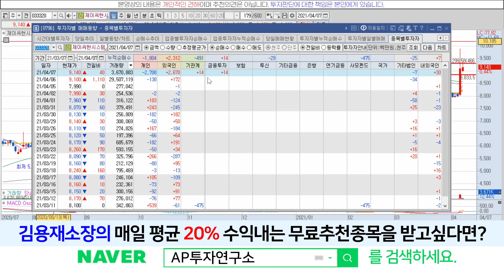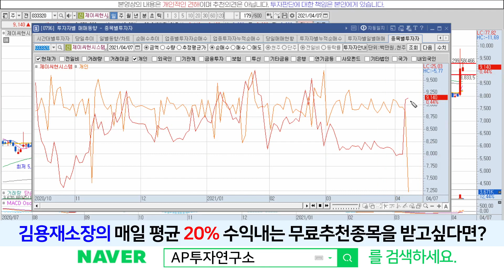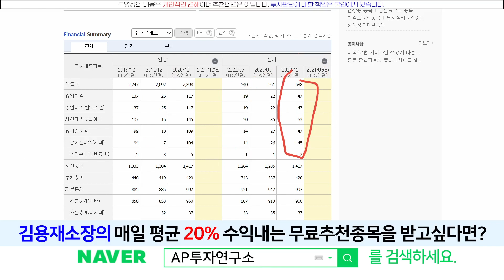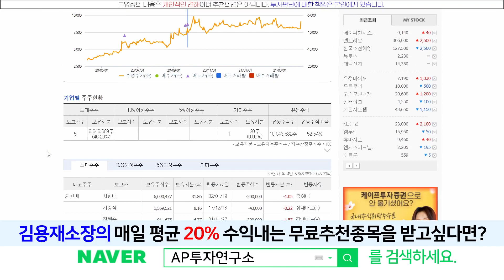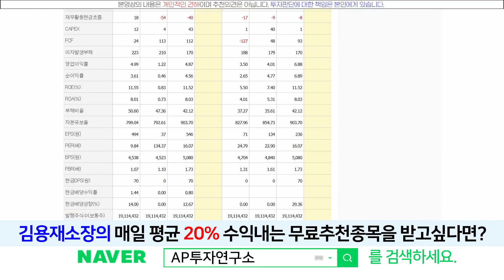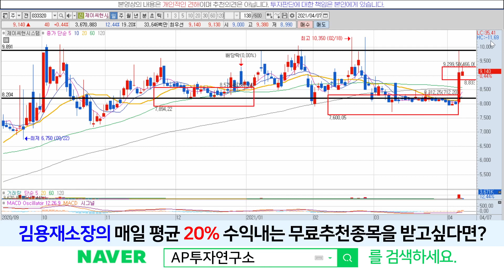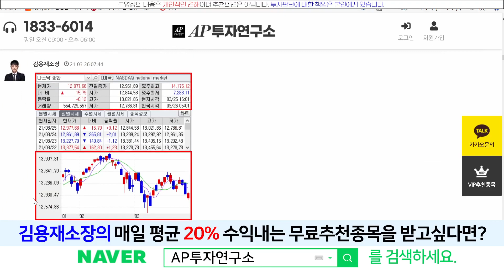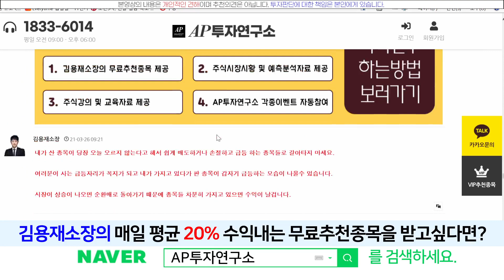제이씨현시스템(033320) - 다시하락흐름으로? 내일도 떨어질까?